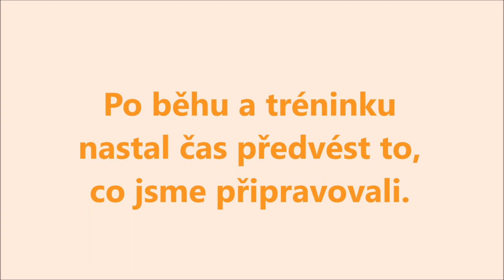Akademie Sokol 2019 REUPLOAD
This is a reupload of one of a few videos that got deleted, so enjoy.